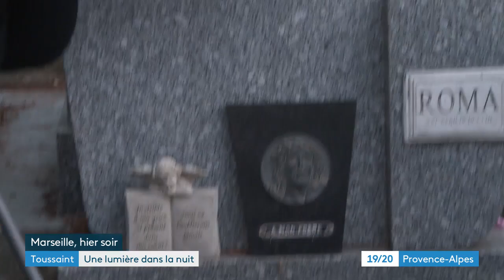Reportage France 3 - Illuminations des cimetières 2022